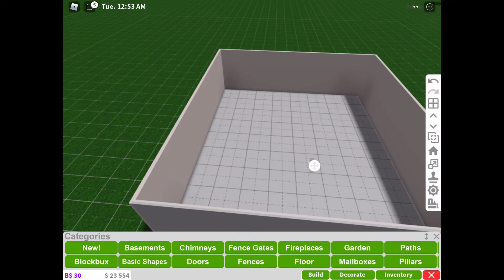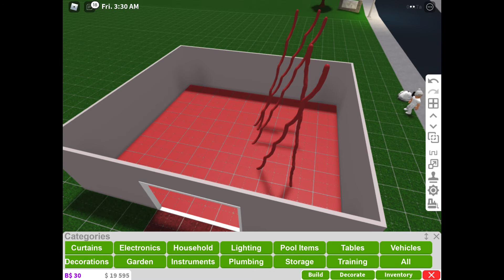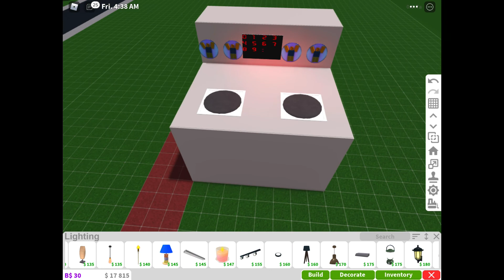Building weird stove in welcome to bloxburgburg. xD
I really shouldn’t have made this stove LMAO!